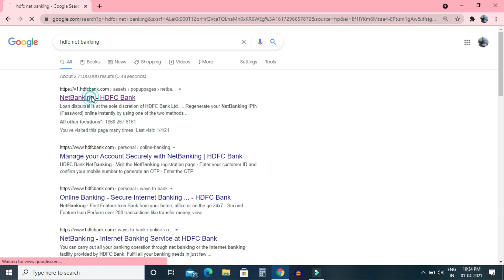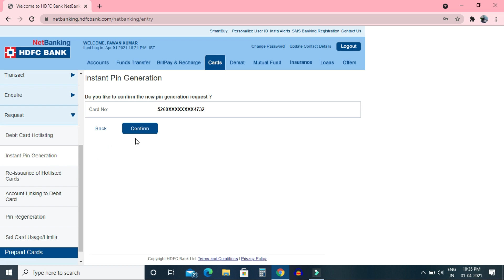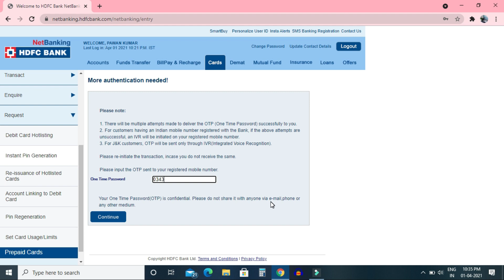HDFC Bank Online ATM Card Pin Generation 2021| HDFC Bank New ATM Debit Card Pin create Online 2021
Namaskar Dosto Main Avinash Aaj Aapko HDFC Bank ka New ATM Card ka instant ATM New Pin Create Karne ke bare me Bataunga 👇